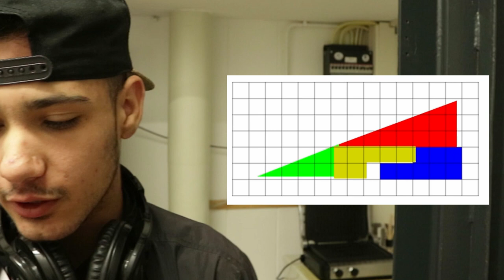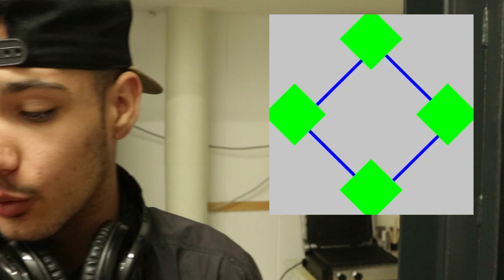IS DIT EEN OPTISCHEILLUSIE?? - (Rotterdam) PritttVTalkS!!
PrittTV

🤗EN DRUK OP DAT BELLETJE DAT IS COOL.

-geen djonko onder de 18.-

🙌🏻Youtuber - Arthur Van Leeuwen!!
👻VOLG ME OP SNAP: pritttvyt
✌🏻Klik hier op de nieuwste Video
📩REAGEER OP DE VIDEO!!